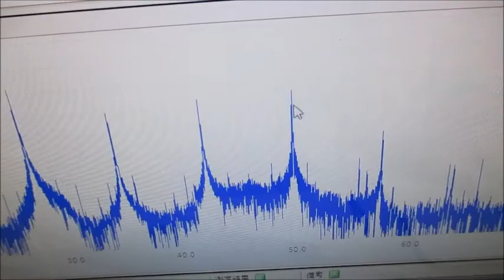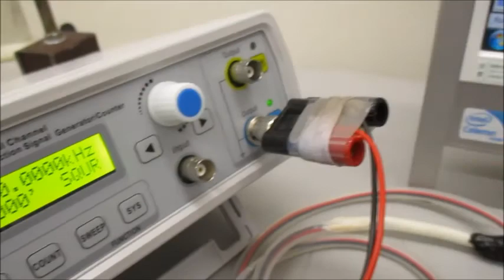オリジナル超音波実験（メガヘルツの超音波発振制御プローブ） Ultrasonic-labo